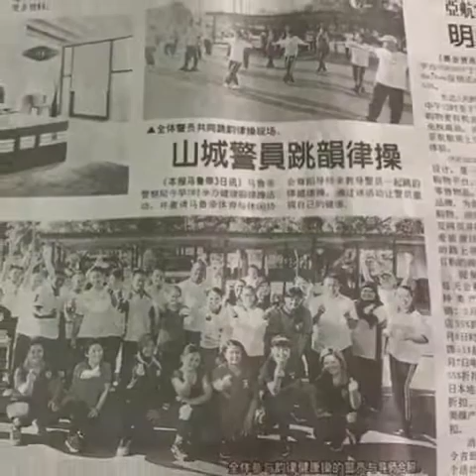Vlog 1 : PROGRAM GAYA HIDUP SIHAT WARGA PDRM BERSAMA KOMUNITI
Kehadiran seramai 57 orang terdiri dari pegawai kanan, anggota, peg. awam, Perkep, Amanita dan orang awam dari Persatuan Pendidikan Jasmani Marudi (PPJRM). Program ini adalah bertujuan untuk memupuk budaya hidup sihat dan mengeratkan hubungan silaturahim dikalangan warga PDRM dengan masyarakat setempat.